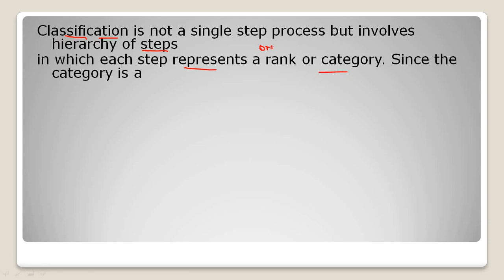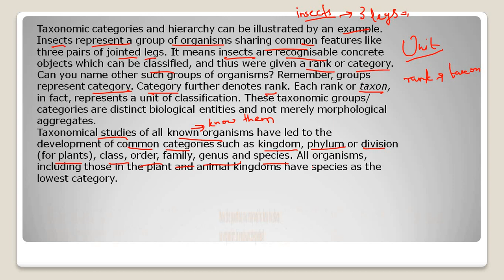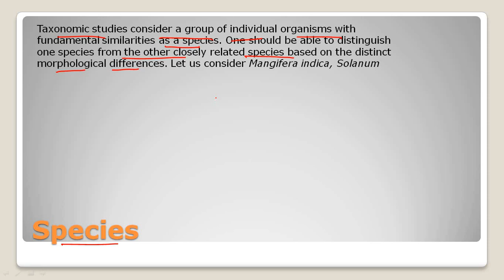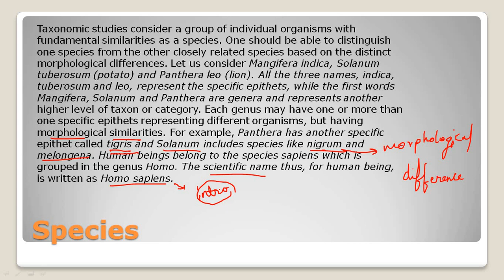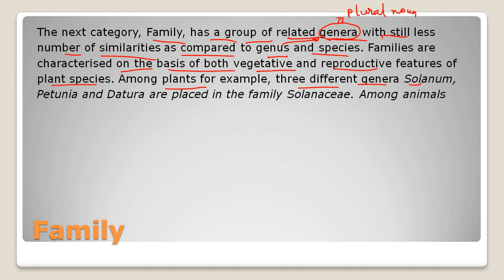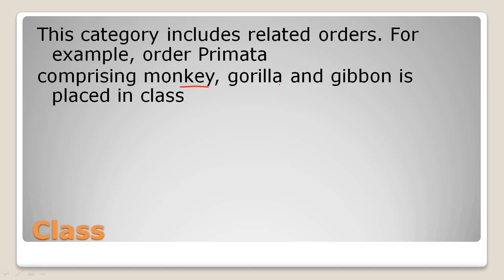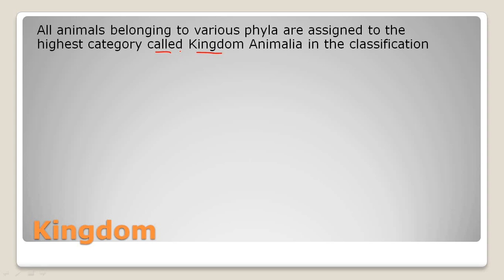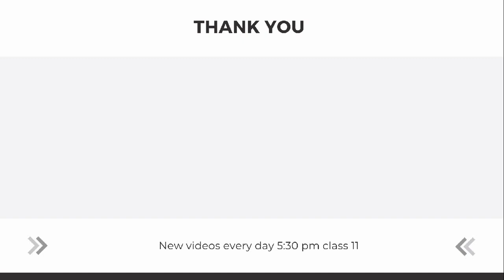CBSE class 11 biology chapter 1 in detailed explanation ll NCERT chapter 1 lecture 1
Hello guys
tiday there is going to be the second lecture of biology chapter 1 the living world
topics covered:-
- intro
- taxonomic categories complete in detailed explanation
- outro